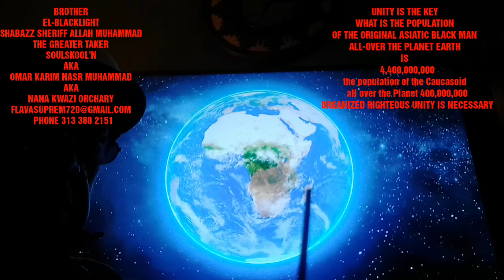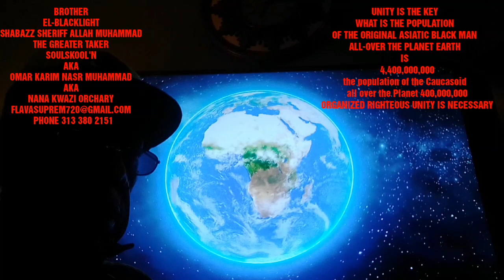Righteous Organized UNITY IS THE KEY for the Original People of the planet Earth to be continued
ALLAH'S WILL BE DONE LORD OF ALL THE WORLDS MASTER OF THE DAY OF JUDGEMENT